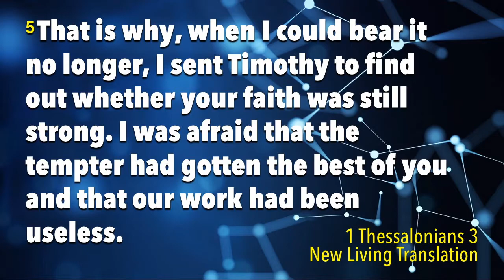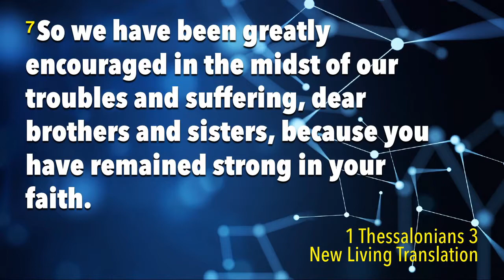Be an Encourager